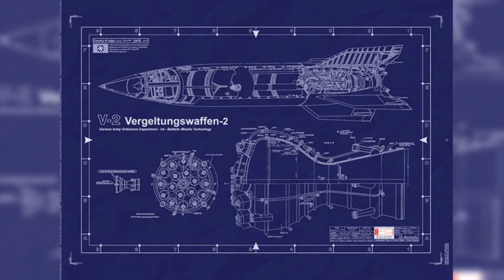Reusable Spacecraft Launch Systems - Intro/Trailer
The intro to my 'documentry' school project that will be finished by the end of the week.
Huge credit and thanks to reddit user 'dfawlt' for the voice-over